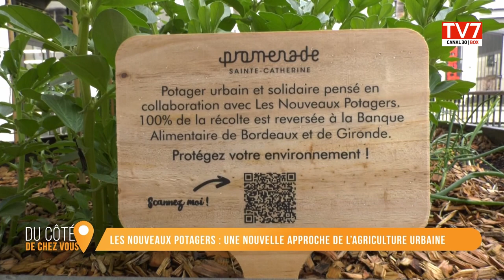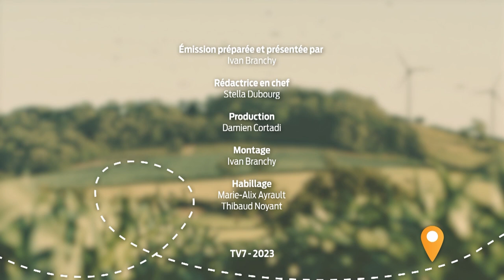Du Côté de Chez Vous l Les nouveaux potagers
Découvrez une nouvelle approche de l'agriculture urbaine avec "Les nouveaux potagers"